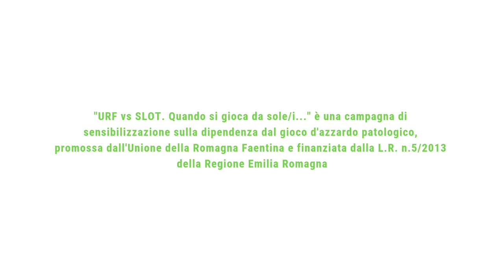Azzarda solo quando serve - URF vs SLOT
Nella vita ogni tanto è bene rischiare per favorire il cambiamento, ma questo cambiamento non può avvenire tramite il gioco d'azzardo. Quando il gioco smette di essere tale, può diventare una patologia e il rischio di perdere diventa matematicamente sempre più alto. La dipendenza da GAP porta a perdere ben più di quanto si è speso: tempo, reputazione e, soprattutto, relazioni.

L'Unione della Romagna Faentina è impegnata da anni nel contrasto al gioco d'azzardo patologico. "URF vs SLOT - Quando si gioca sole/i..." è una campagna di sensibilizzazione finanziata dalla L.R. 5/2013 dell'Emilia Romagna e coordinata dalla Cooperativa sociale Villaggio Globale. Il video è stato realizzato da Pierpaolo Zoffoli.